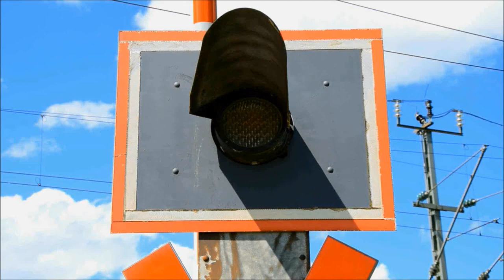Bahnübergang Oberwarngau "Bahnhofstraße"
Guten Morgen und ein allseits frohes neues Jahr!

Heute wollen wird unsere Reise durch Oberwarngau fortsetzen. Der vor einigen Wochen vorgestellten BÜ "Am Einfang" (nicht "Am Einfeld" - da hatte ich mich einfach auf der Karte verlesen) befindet sich nördlich des ehemaligen Bahnhofs und heutigen Haltepunkts "Warngau". Direkt an diesem Haltepunkt befindet sich der nächste Bahnübergang.

Hierbei handelt es sich um eine nette Blinklichtanlage mit Halbschranken und großen Optiken von Pintsch Bamag. Eine Akustik gibt es nicht, aber man findet hier ja auch keinen offiziellen Bürgersteig, nur einen Trampelpfad neben der Straße.

Vom damaligen Bahnhof Warngau startete am 8. Juni 1975 einer der beiden Züge, die kurz darauf nur wenige Kilometer südlich frontal kollidierten. Aber dazu gibt es mehr, wenn wir an dem BÜ ankommen, in dessen Nähe sich dieses Drama abspielte.